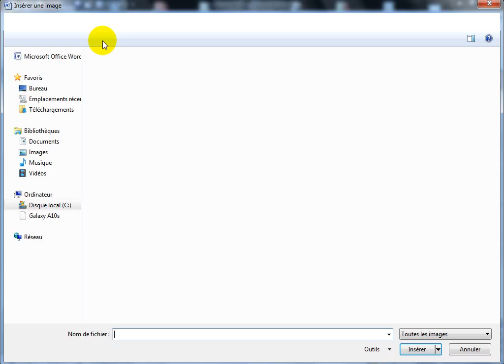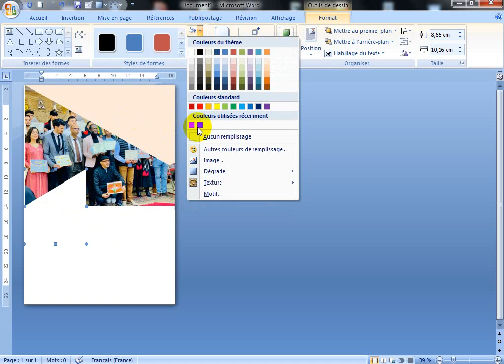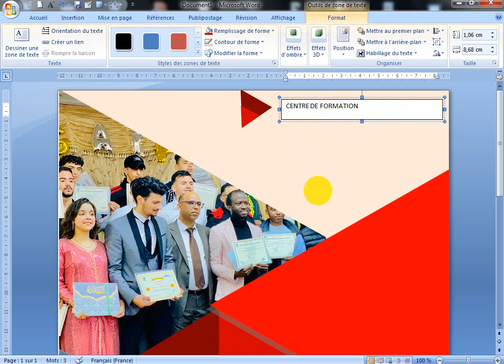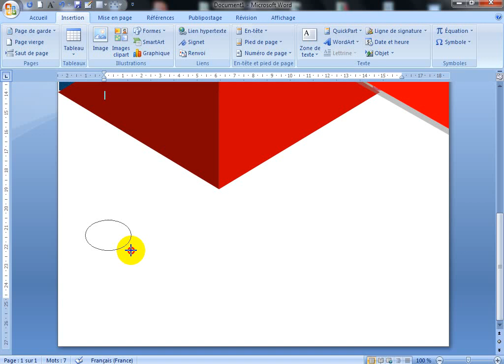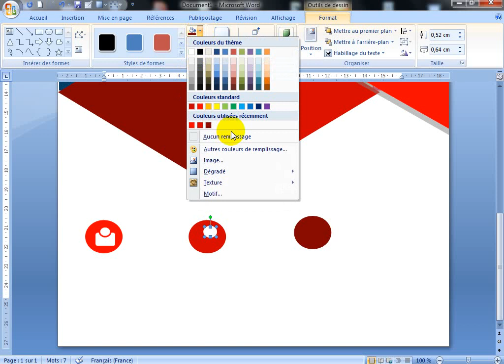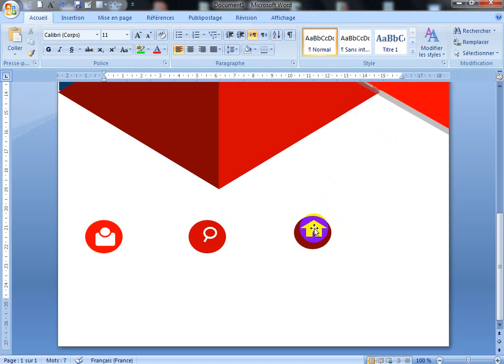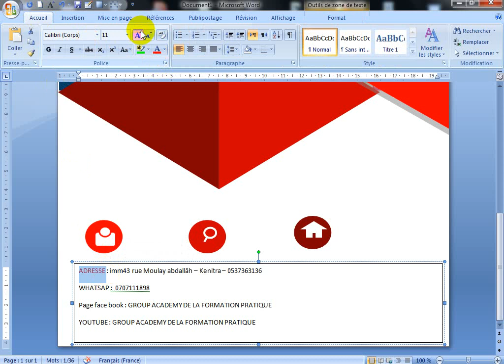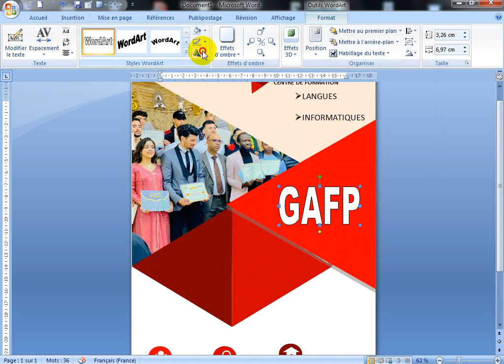Formation Microsoft Word ( bureautique) : mise en page avancé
pour plus des informations :  tel/watsap  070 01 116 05